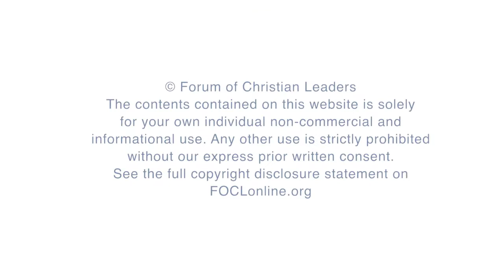Reconciliation in the Public Square - Michael Cassidy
Michael Cassidy has extensive experience in the arena of seeking reconciliation all across Africa, including South Africa, Rwanda, Burundi, and Zimbabwe, as well as Ireland. In this interview with Las Newman, Michael describes how he first became involved with these efforts and reflects on what he has learned as a Christian working for reconciliation in conflict-torn nations.

Las Newman (Moderator), Global Associate Director, Lausanne Movement

Michael Cassidy, Founder, African Enterprise

FOCLID 8565